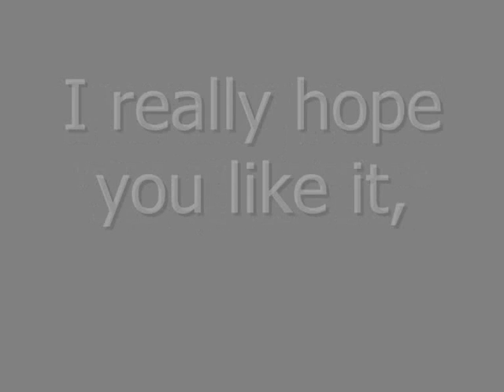Nick Jonas acrylic painting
So, this is my second youtube clip!
So this is my acrylic painting of Nick Jonas. I actually finished it today. The colors red and yellow were only used in this paiting. And it all took me about 4-5 hours to finish, (including the sketching before). I got pretty happy about the results, because I'm pretty new at this kind of paint and so on... Haha...

Sorry if there's anything spelled wrong or something. I'm not english/american. I'm swedish ;)

(the colors are really strong in reality. It's because of a sucky mobile camera and bad lighting the colors don't come trough.)